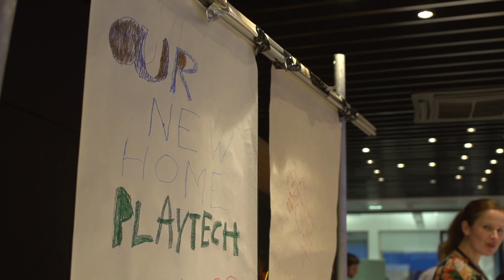Chain reaction at the office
On March 18th, 2016 Playtech Tallinn office employees welcomed their new office with one of a kind chain reaction machine buildin. It took around two hours to built for only few minutes result. But it was all worth it!
Event Management: Jolos OÜ
Video: Vita Picture, Jolos